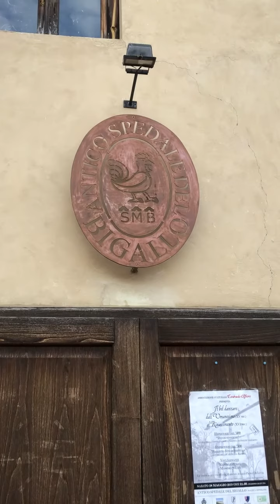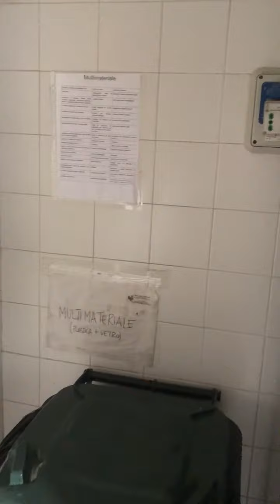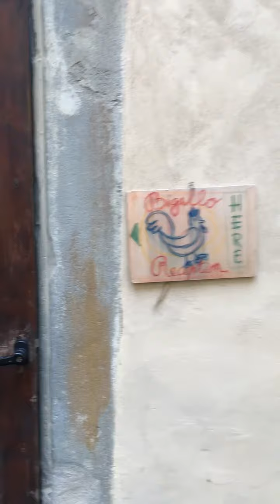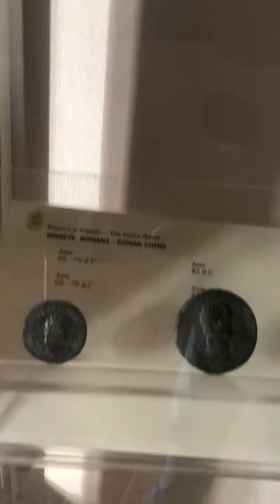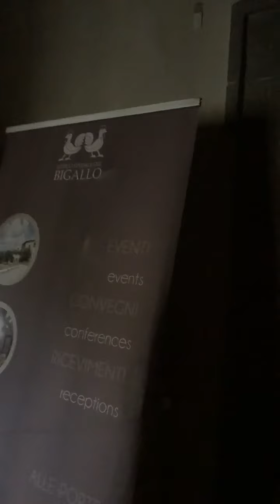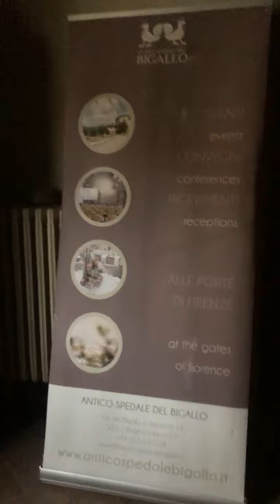TUSCAN REGION OF ITALY TOUR (17) BIGALLO HOSTEL TOUR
MAY 2019